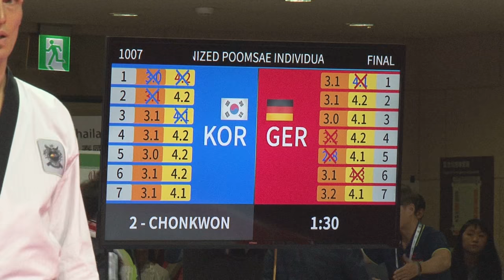Recognized Poomsae Individual Male Under 50 Final, SONG Jae Sam(KOR) vs SENFT Christian(GER)